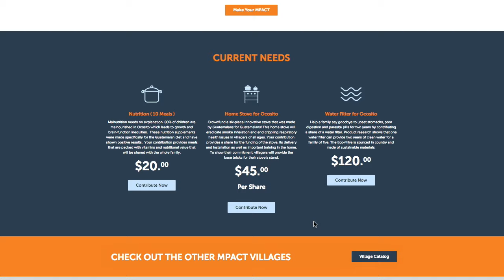Clean Burning Cookstoves Save Lives | Guatemala MPACT Project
For more data about respiratory issues, Sagashi, MPACT Project and Ocosito, Guatemala